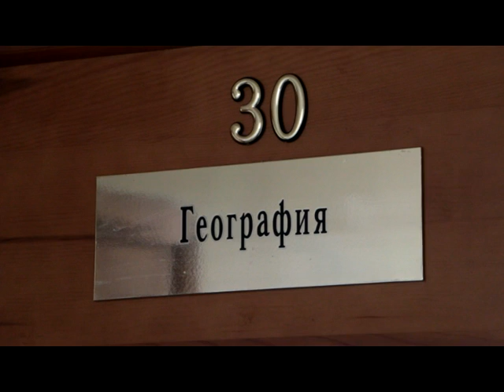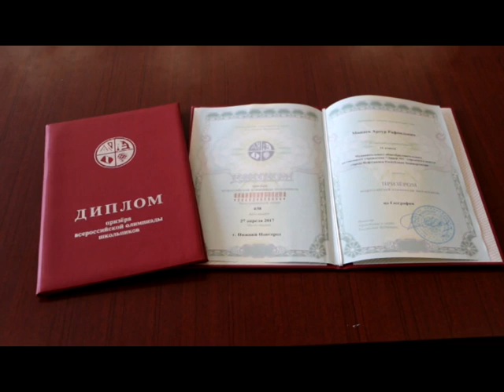Два ученика первого лицея стали призерами финала олимпиады школьников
Нефтекамские лицеисты стали призерами всероссийской олимпиады школьников по географии. Конкуренцию ученикам составили более 200 человек со всех регионов России.